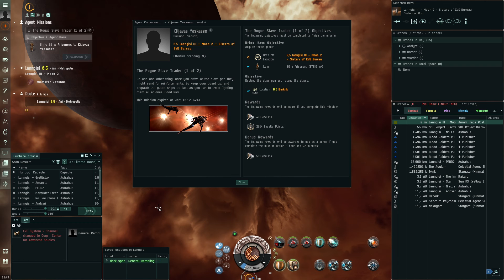Cruise missile Golem: The Rogue Slave Trader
Running the Eve Online level 4 mission The Rogue Slave Trader in a Golem fitted with cruise missiles. The tractor beam bonus of marauders is nice in this mission. Blitzer fits are better though, because the mission consists mostly of travel time. Warp speed implants could improve that for marauders though.
Regarding the fit, I rarely use the MJD and in hindsight I wouldn't fit it, but rather another guidance computer or more tank (additional tank would not be for the missions but to make ganks harder). I haven't tested torpedo based fits. They would have more DPS at short range and with Javelin ammunition a Golem can easily reach a range of over 100 km. The fit actually used is:

[Golem, Golem - lvl 4 missions with cruise missiles]

Domination 500MN Microwarpdrive
Large Micro Jump Drive
Domination Target Painter
Pith C-Type Large Shield Booster
Domination Target Painter

Salvager II
Cruise Missile Launcher II
Salvager II

Large Warhead Rigor Catalyst II
Large Warhead Flare Catalyst II

Mjolnir Fury Cruise Missile x4000
Nova Fury Cruise Missile x6000
Scourge Fury Cruise Missile x5000